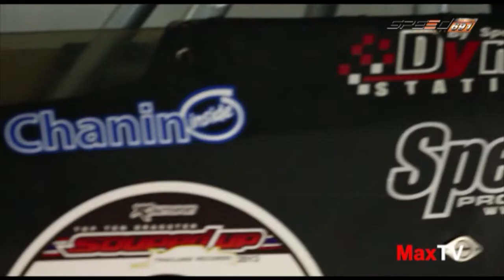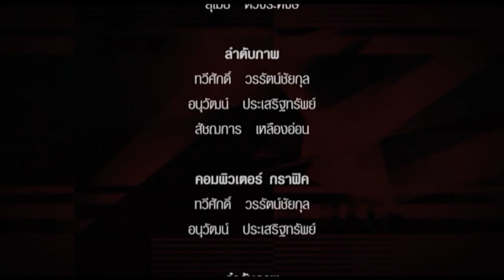MAX TV 6 ธ ค 57 4/4 การแข่งรถและรถรุ่นต่างๆ